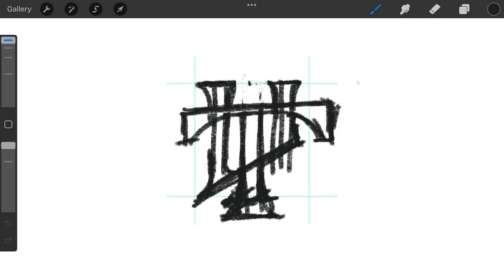Iconic V T monogram typography logomark design process credit: @anhdodes - Anh Do - logo designer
Iconic V T monogram typography logomark design process

Ideas and inspirations: iconic, icon, symbol, shield, badge, lettering, letters, letter T, letter V, typography, modern, monogram, symmetrical, etc.